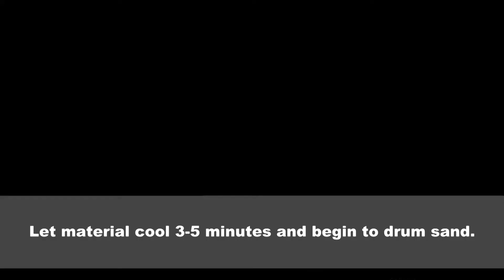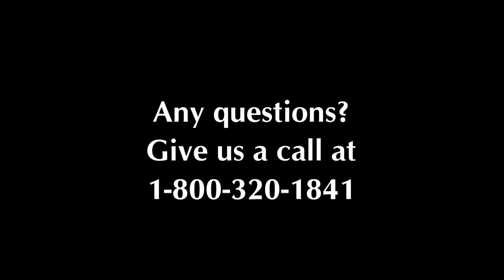How to Repair PlasDECK Synthetic Teak Decking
PlasDECK - How to Repair holes with plugs.

Quick video to show how our PlasDECK material is repairable and how easily it can be done with a few simple tools.